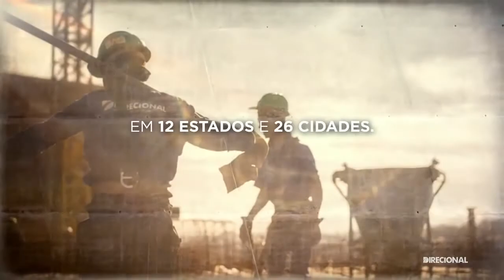Fantástica fabrica de sonho Direcional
35 ANOS DE EXPERIÊNCIA PARA CONSTRUIR COM SOLIDEZ

Em todas as áreas, da construção à incorporação, a Direcional Engenharia atua com responsabilidade qualidade e, principalmente, compromisso. Sempre com um empreendimento para cada perfil de cliente, a Direcional consegue realizar sonhos e entregar bons negócios.
Esse vídeo é de autoria da direcional Engenharia.
Com apresentação de Marcio Garcia